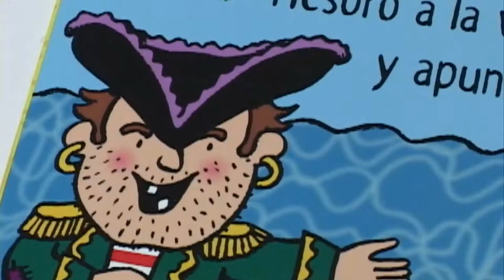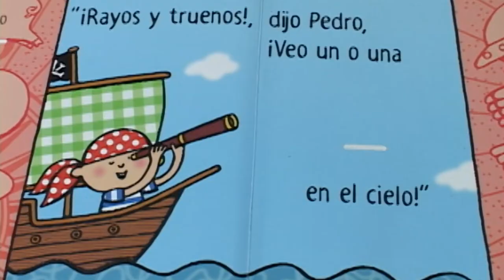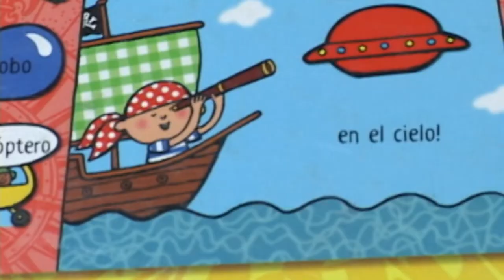Historia de los Piratas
Como el tema de piratas es tan interesante, quisimos saber más del tema, y  visitamos a gente que es gomosa e investigadora. Y así salió una nota, que nos lleva a navegar en las aguas profundas del océano, que está lleno de piratas que le cambiando el rumbo del mundo de hace unos siglos.